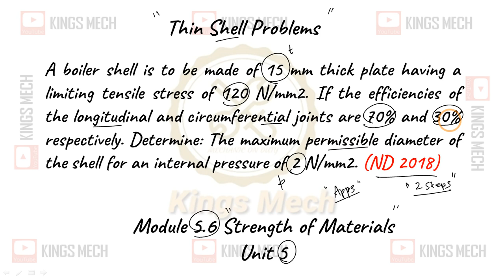Module 5.6 Maximum Diameter in a shell problem AU ND 18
478

A boiler shell is to be made of 15 mm thick plate having a limiting tensile stress of 120 N/mm2. If the efficiencies of the longitudinal and circumferential joints are 70% and 30% respectively. Determine: The maximum permissible diameter of the shell for an internal pressure of 2 N/mm2. (ND 2018)